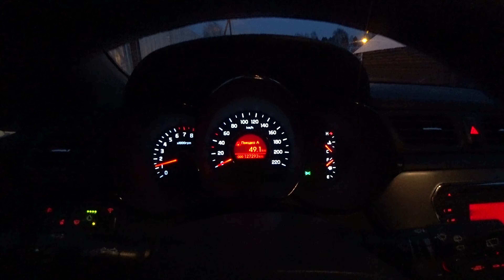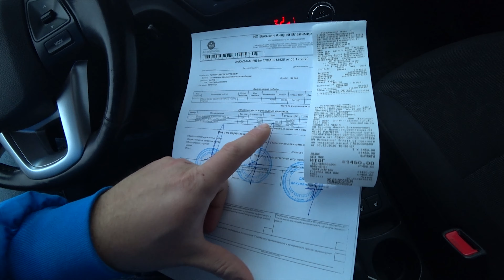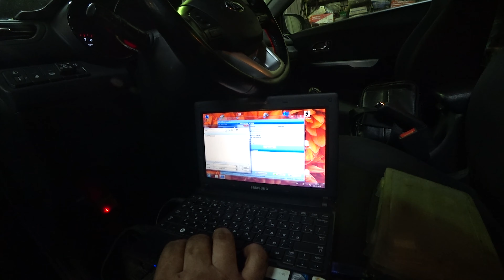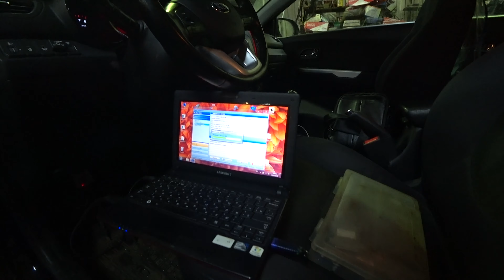Уехал из дома на старой машине, вернулся на новой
Уехал на ТО, вернулся домой на обновлённом авто

✅ Поставь 👍 или 👎
Спасибо всем кто к нам присоединился! Будем стараться радовать Вас своими видео 🔥🔥🔥